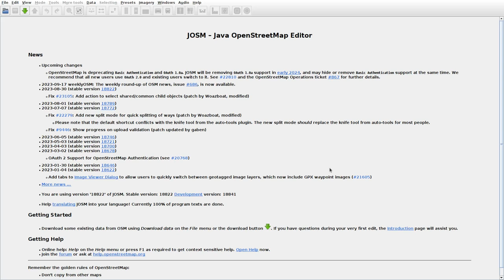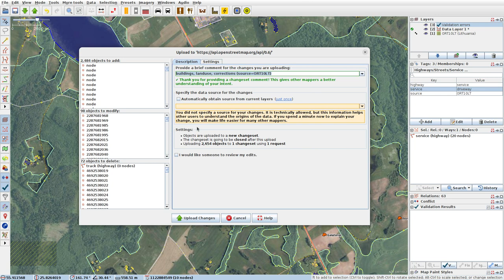JOSMrec1646 2023 09 22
Lithuania. Kupriai, Rudžionys, Vajeičiai, Zyboliai. Tracing buildings (mainly) in JOSM for openstreetmap.